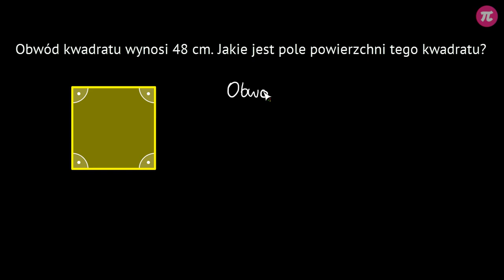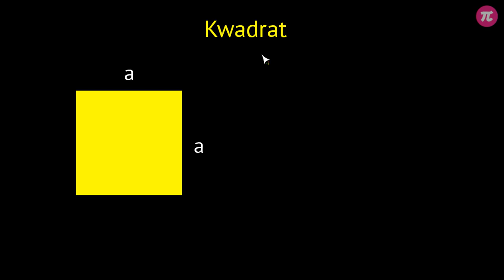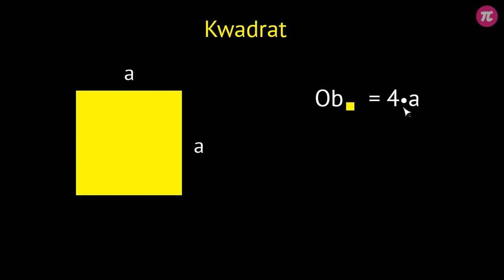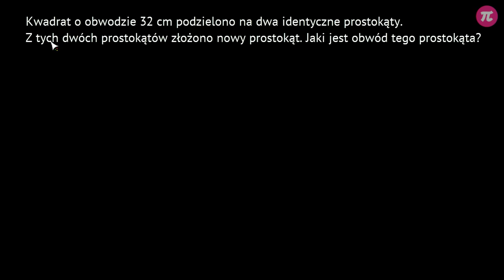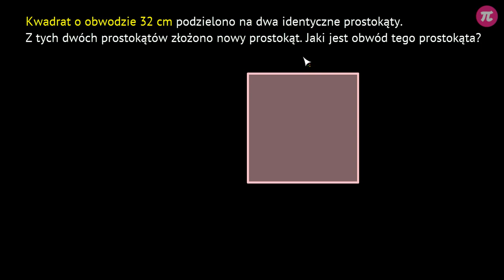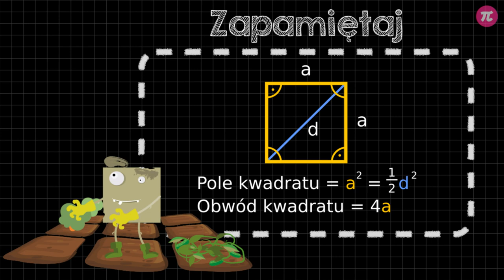Kwadrat - pole i obwód #3 [ Prostokąty ]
Z tej wideolekcji dowiesz się:
  - jak policzyć obwód kwadratu,
  - jak policzyć pole kwadratu,
  - jaka jest zależność między polem i obwodem kwadratu.

PLAYLISTA
Ta wideolekcja jest częścią playlisty [ Prostokąty ]:
Z tych filmów dowiesz się, jaką figurę możemy nazwać prostokątem, a jaką kwadratem, jakie są własności tych figur oraz jak obliczyć pola i obwody tych czworokątów.

Tutor: Tymoteusz Zdunek
Konsultacja: Maria Mędrzycka
Grafika podsumowania: Valeriia Malyk
Materiały: Joanna Zalewska
Redakcja: Małgorzata Załoga